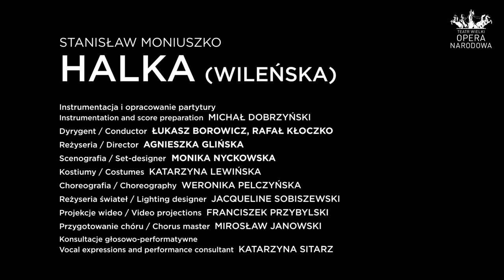HALKA (WILEŃSKA) - trailer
Stanisław Moniuszko
HALKA (WILEŃSKA)
Opera w dwóch aktach

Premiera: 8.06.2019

Dyrygent: Łukasz Borowicz
Reżyseria: Agnieszka Glińska
Scenografia: Monika Nyckowska
Kostiumy: Katarzyna Lewińska
Choreografia: Weronika Pelczyńska

Reżyseria świateł: Jacqueline Sobiszewski
Projekcje video: Franciszek Przybylski

Przygotowanie chóru: Mirosław Janowski
Konsultacje głosowo-performatywne: Katarzyna Sitarz

Obsada:

Halka - Ilona Krzywicka
Jontek - Kamil Zdebel
Zofia - Katarzyna Szymkowiak
Cześnik - Paweł Czekała
Marszałek - Dariusz Machej
Janusz - Łukasz Klimczak

Chór i Orkiestra Teatru Wielkiego - Opery Narodowej, performerzy

Realizacja: Ewa Polska

[ENGLISH]

Stanisław Moniuszko
Halka (Vilnius version)
Opera in two acts

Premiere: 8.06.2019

Conductor: Łukasz Borowicz
Director: Agnieszka Glińska
Set Designer: Monika Nyckowska
Costume Designer: Katarzyna Lewińska
Choreography: Weronika Pelczyńska
Lighting Designer: Jacqueline Sobiszewski
Video Projections: Franciszek Przybylski
Chorus Master: Mirosław Janowski
Vocal expression and performance consultant: Katarzyna Sitarz

Cast:

Halka - Ilona Krzywicka
Jontek - Kamil Zdebel
Zofia - Katarzyna Szymkowiak
Cześnik - Paweł Czekała
Marszałek - Dariusz Machej
Janusz - Łukasz Klimczak

Chorus and Orchestra of the Teatr Wielki – Polish National Opera, performers

Credits: Ewa Polska